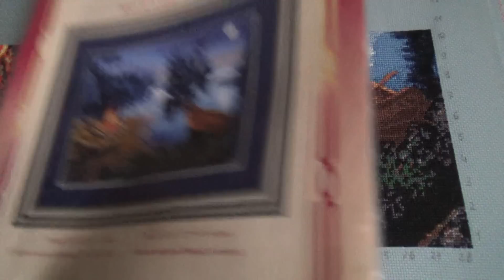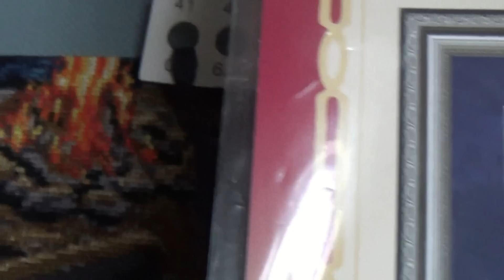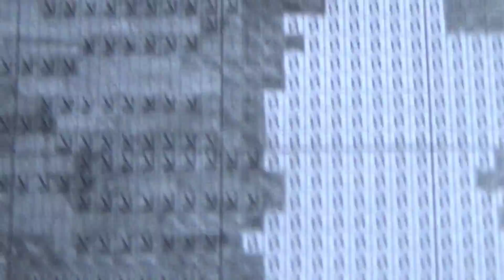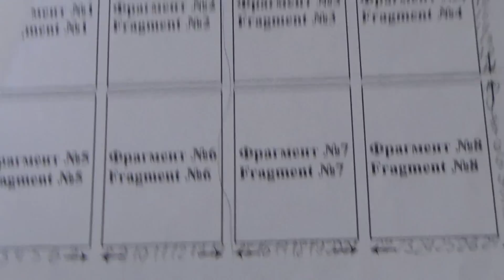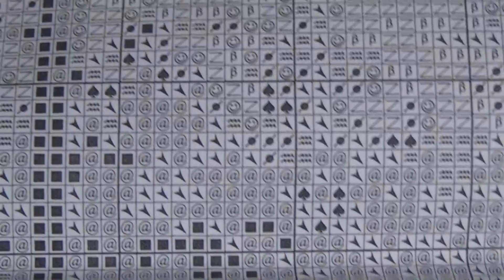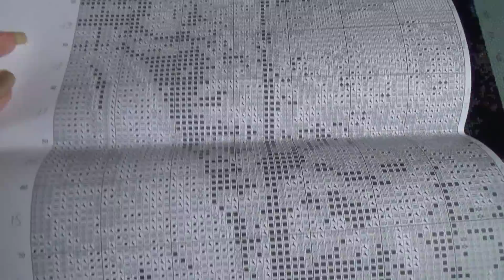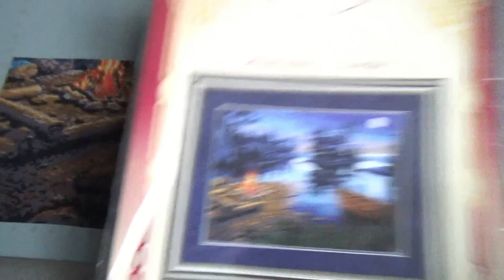"Живой огонь" Отчет 16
Мое продвижение за неделю :)